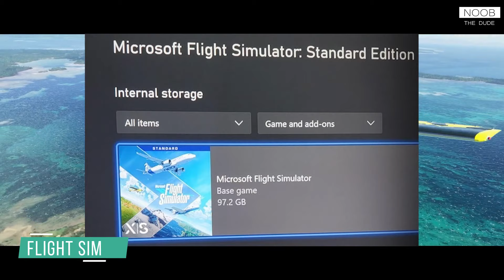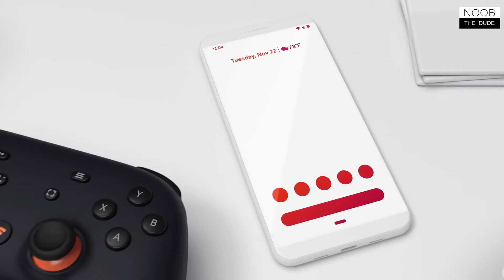🔥Nfs Underground 2 Remaster, GOW Ragnarok Trailer, GTA Update, Battlefeild 1 Free, Spiderman 2 Leaks